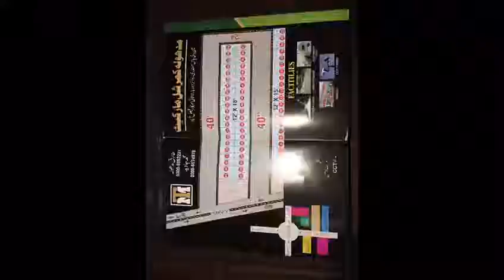شاندار کمرشل مارکیٹ میں سرمایہ کاری کریں دل کھول کے،نقدواسان اقساط پر دوکان کے مالک بنں فوری رجسٹری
شاندار کمرشل مارکیٹ میں سرمایہ کاری کریں دل کھول کے،نقدواسان اقساط پر دوکان کے مالک بنں فوری رجسٹری فوری قبضہ،
کارپٹ روڈ،سٹریٹ لائٹس،سیوریج،بجلی اور سیکورٹی کے انتظامات،
مزید معلومات کے لیے رابط کریں